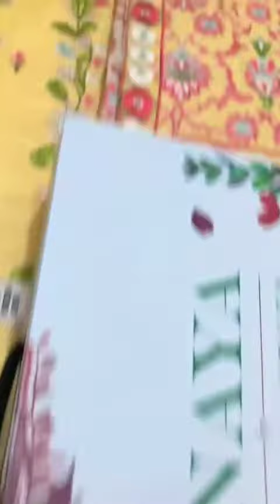*Winter Collection 2021*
Brand Charizma Vol'21 Available in *Linen* Fabrics 3pc!!
Code: 7008
Front Full Heavy Emb & Chikenkari Work
Front Full Heavy Emb Work Patch
Sleeves Fully Heavy Emb & Chikenkari Work
Plain Trouser
*Bamber Chiffon Dupatta Full Heavy Emb Work*
Wholesale Price 2,650/-
Excluded Delivery